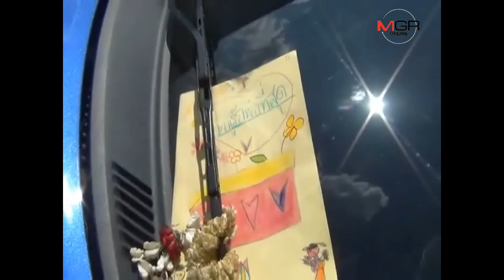ยิงสนั่นเมือง!! คนร้ายขี่ จยย.ไล่ยิงรถหนุ่มวัย 38 ปีกลางเมืองแปดริ้ว เจ็บสาหัส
04/12/2018 ยิงสนั่นเมือง!! คนร้ายขี่ จยย.ไล่ยิงรถหนุ่มวัย 38 ปีกลางเมืองแปดริ้ว ทำเจ็บสาหัส
ฉะเชิงเทรา- ยิงสนั่นเมือง!! คนร้ายตามประกบยิงหนุ่มวัย 38 ปี ขณะเดินทางกลับจากกิจกรรมวันพ่อที่ รร.หลานสาวกลางเมืองแปดริ้ว จนต้องขับเก๋งหนีตายมายังโรงพักในสภาพได้รับบาดเจ็บสาหัส เบื้องต้นคาดปมชู้สาว